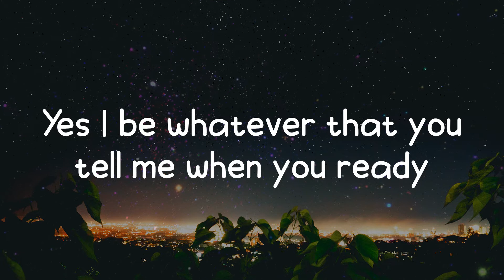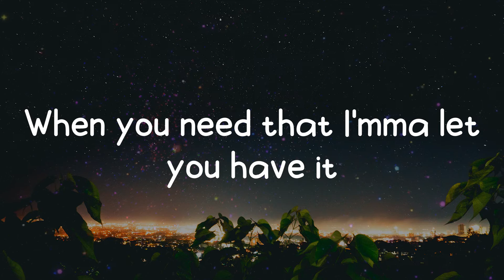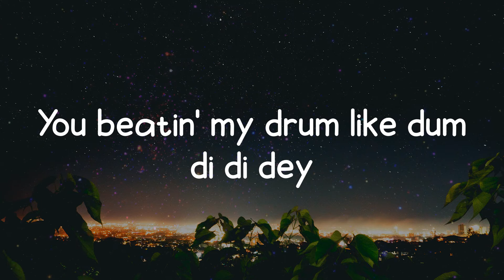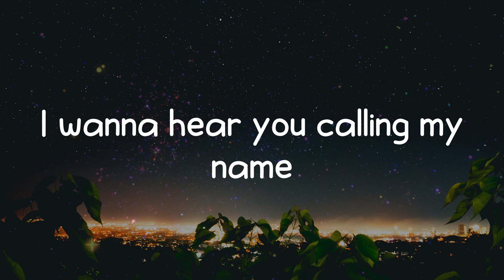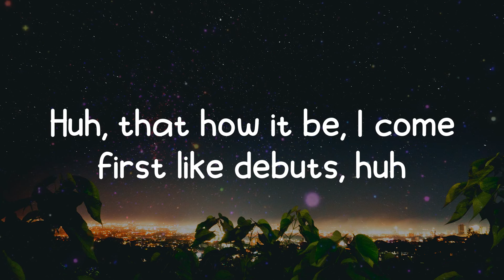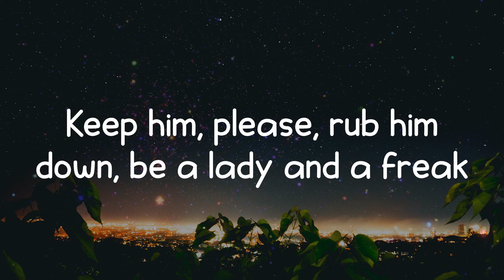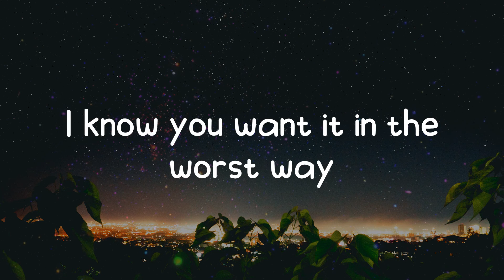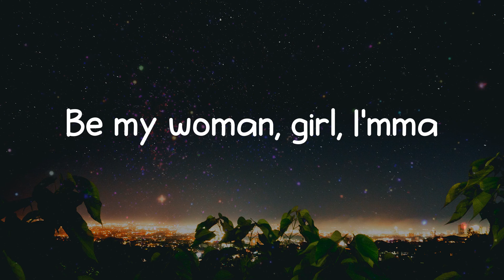Hey Mama - David Guetta (Lyrics)